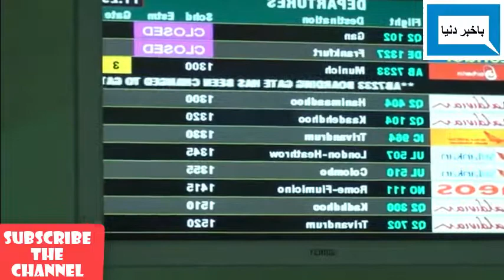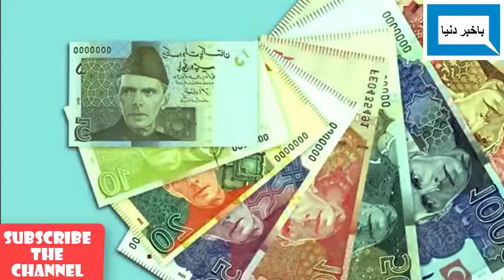TRAVELL TO MALDIVES||VISIT PLACE OF MALDIVES||HISTORY OF MALDIVES||DOCUMENTARY ABOUT MALDIVES